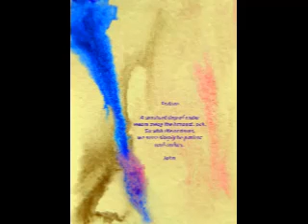Endure by John/mental stamina/perseverance/inner strength/good mental health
Endure

A constant drip of water
wears away the hardest rock.
So, with life at times,
we must simply be patient
and endure.

John

Original Soundtrack - Sometimes by CJ Gibson

For my art and products visit my online shops here:-